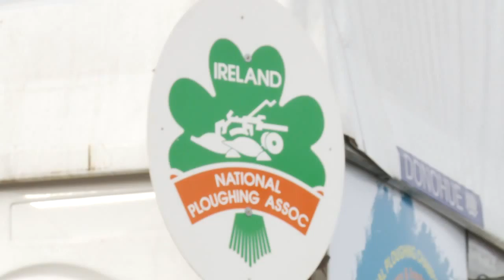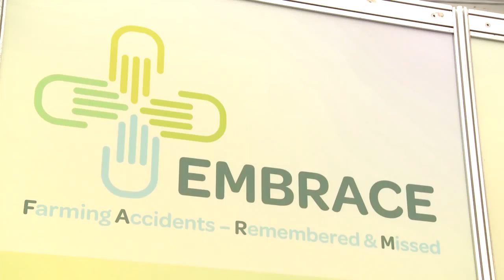Launch of 'What's Left Behind!' video campaign by Embrace FARM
Minister Simon Coveney today launched the first in a series of moving video tributes to those affected by farm accidents. To look at the campaign videos visit hsa.ie